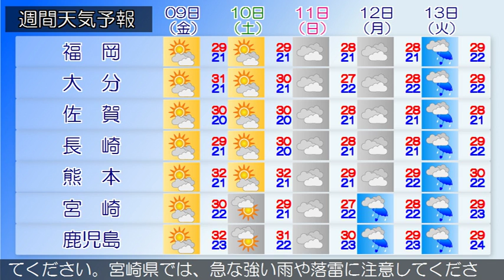2016/09/07 九州地方の天気予報 朝